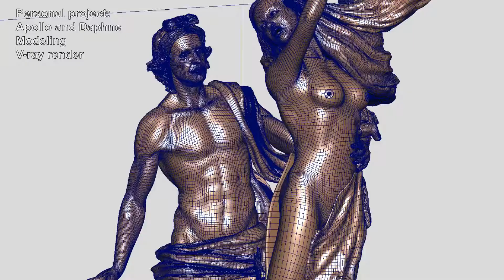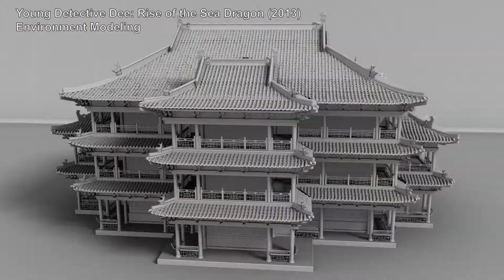myReel 2017 02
Jay Yoo new demo reel 2017